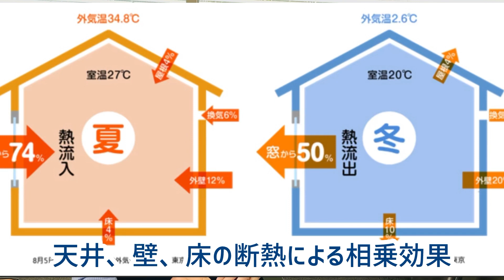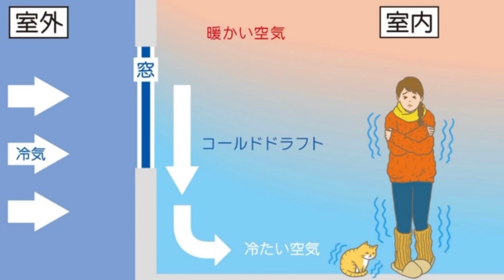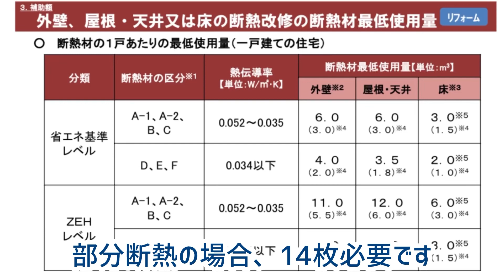大垣市 窓リフォーム ひと部屋断熱 床の重要性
山田硝子商事株式会社
岐阜県大垣市築捨町4-116

当社は、窓の魅力を、５つの角度からアプローチする「健康」と「防犯・防災」を両立する独自のメソッドで、毎年６００件を越える
施工実績を持つ、大垣で創業８７年の窓リフォームナンバーワンの会社です。
社員の妥協なき実直な「施工」で、今、お客様の抱えるお悩みを解決し、
より暮らしやすい毎日が実現できます。

今回の動画は、お部屋の快適さを格段に向上させる床断熱の重要性とその効果について詳しくご紹介します。
特にひと部屋だけを断熱する場合のポイントを解説し、どのようにして最大限の効果を得られるかをご説明します。